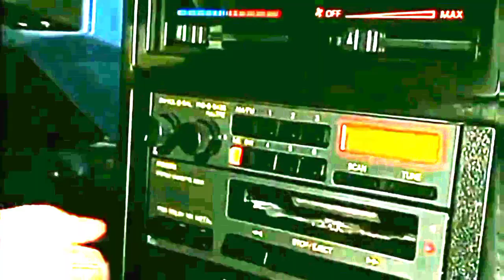Lil Durk - Lurkin' Ft. Polo G (Unreleased)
Leaked Lil Durk and Polo G song